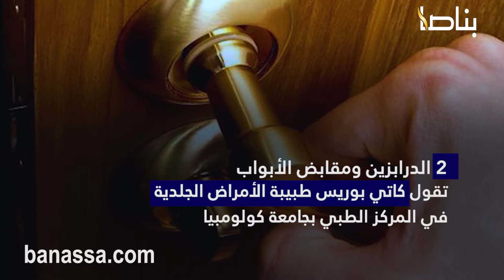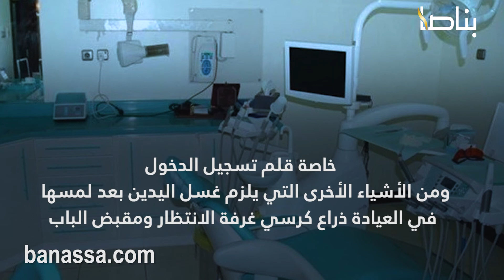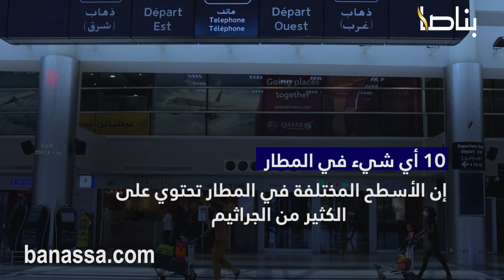لتجنب الإصابة بالأمراض.. 10 أشياء عليك غسل يديك بعد استعمالها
شاركنا برأيك من خلال التعليقات أسفل الفيديو, ولا تنسى الاشتراك على القناة ليصلك كل جديد